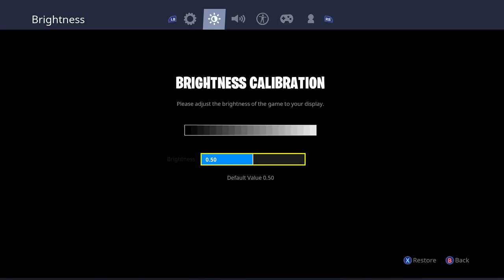Twitch Stream | [Xbox One] Fortnite Friday and Double XP!!! (Part 29)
Another Friday another Fortnite. Playing with Brandon in duos. Anything means a lot as we continue to grow!) Links Here: